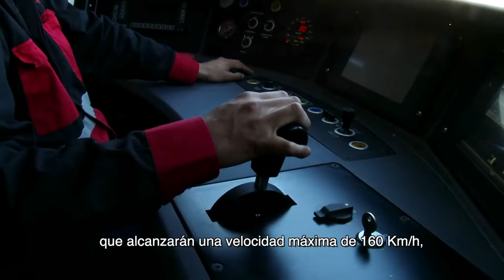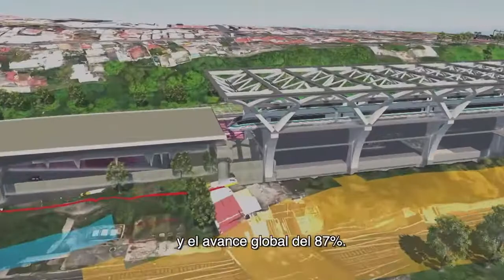TREN INTERURBANO MÉXICO -TOLUCA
grandes avances sobre el tren interurbano México-Toluca